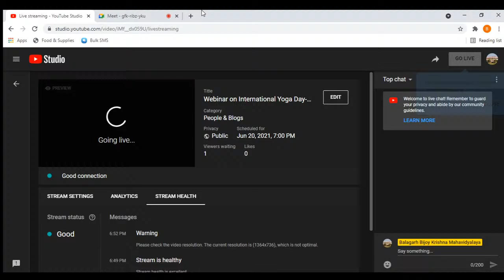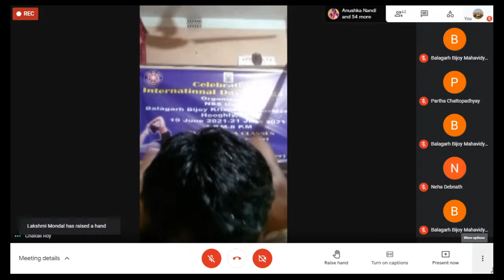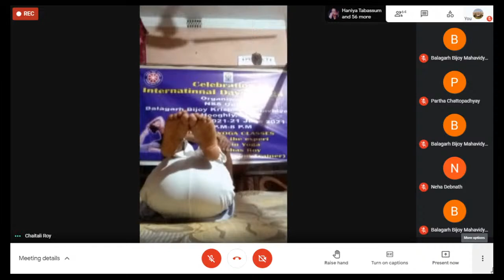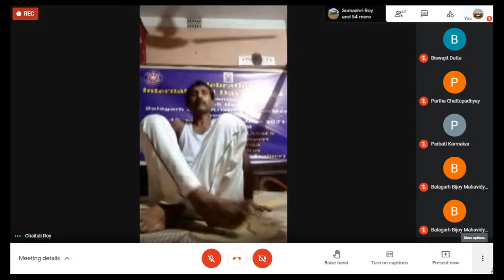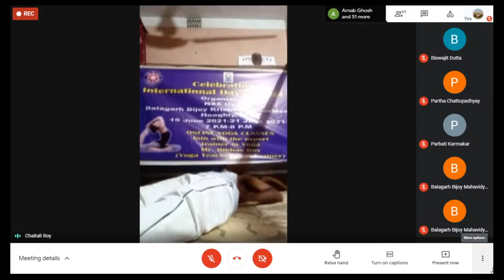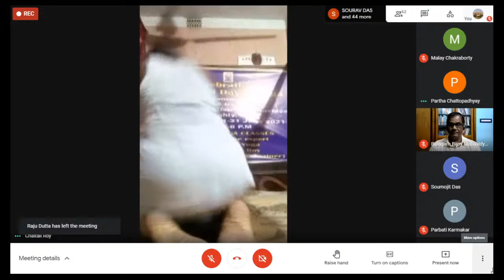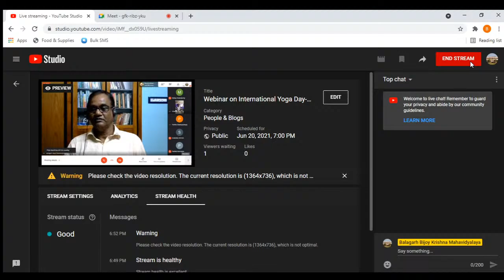Webinar on International Yoga Day- ( Day-2)